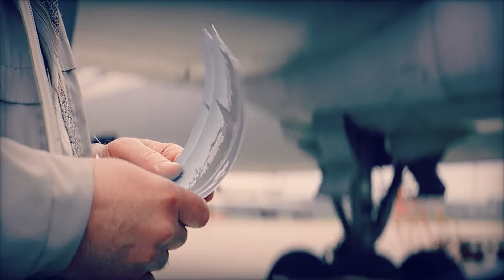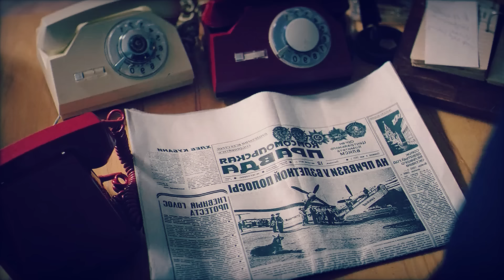ඔයත් සතෙක් හදනවනම් මේ වගේ වැඩ කරන්න එපා | A Dog Named Palma | Movie Explain In Sinhala